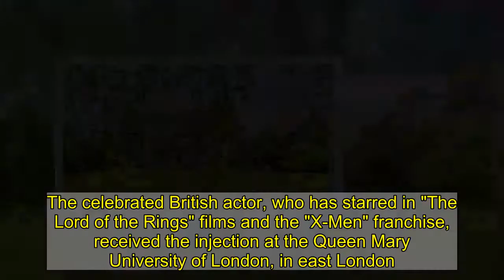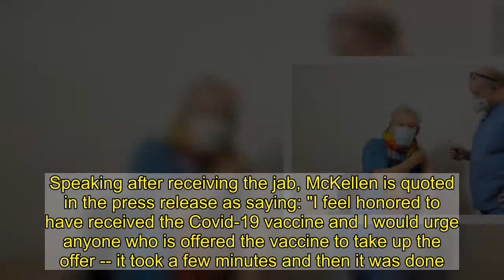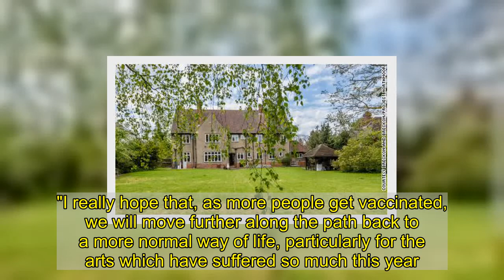Actor Ian McKellen receives Covid-19 vaccine, says he feels 'euphoric'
(CNN)Ian McKellen has said he feels "euphoric" after receiving his first dose of the Covid-19 vaccine in London, England, on Wednesday.The celebrated British actor, who has starred in "The Lord of the Rings" films and the "X-Men" franchise, received the injection at the Queen Mary University of London, in east London."I feel very lucky to have had the vaccine. I would have no hesitation in recommending it to anyone," he said in a tweet Thursday.NHS England said in a press release that McKellen, who is 81, formed one of the first "eligible groups" for the vaccine, which is being rolled out to people over the age 80, healthcare workers and care home residents.Ian McKellen talks to Dr Phil Bennett-Richards as he receives his first dose of the Covid-19 vaccine.The vaccination program is now in its second week, NHS England added, describing it as the "biggest breakthrough since the pandemic began, potentially saving tens of thousands of lives."Read MoreEarlier this month, the United Kingdom became the first Western nation to authorize a Covid-19 vaccine after regulators granted emergency authorization for the Pfizer/BioNTech vaccine.Speaking after receiving the jab, McKellen is quoted in the press release as saying: "I feel honored to have received the Covid-19 vaccine and I would urge anyone who is offered the vaccine to take up the offer -- it took a few minutes and then it was done."I really hope that, as more people get vaccinated, we will move further along the path back to a more normal way of life, particularly for the arts which have suffered so much this year. "We all have a part to play in the fight against coronavirus and doing our bit and getting vaccinated will save lives."The vaccine comes in two doses, spaced at least 21 days apart. It works by "teaching the immune system how to defend itself against attack," NHS England said. Dr Nikki Kanani, NHS England medical director for primary care, said: "The NHS has made an excellent start to rolling out the Covid-19 vaccine across the country, with dozens of hospitals and now hundreds of local vaccination services offering the vaccine to those who need it most."